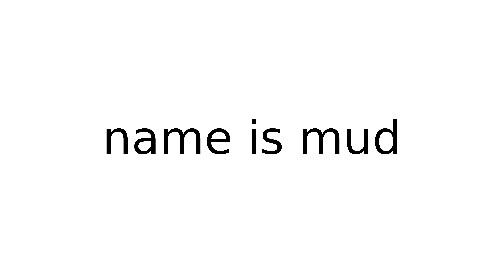name is mud